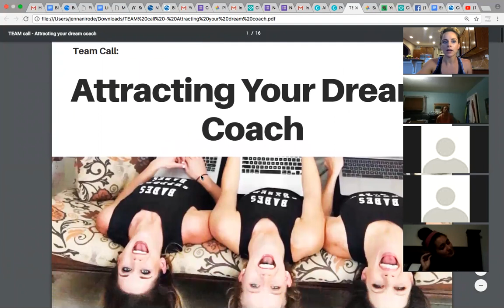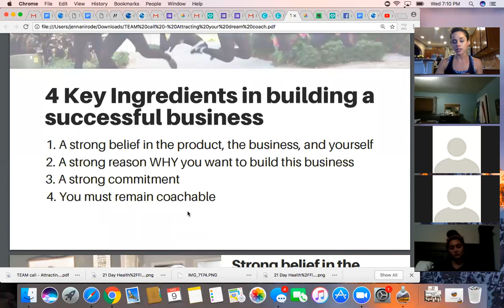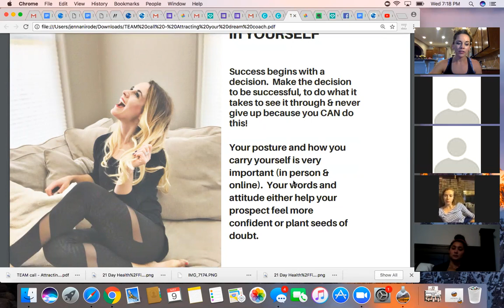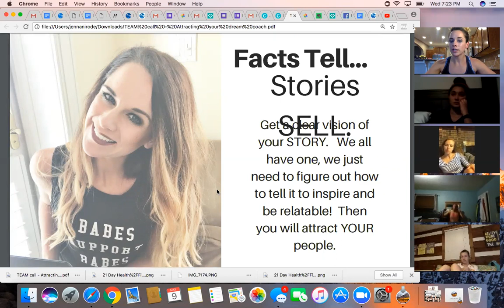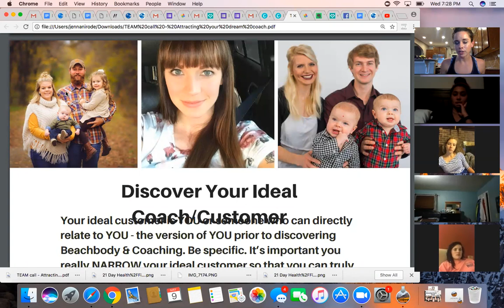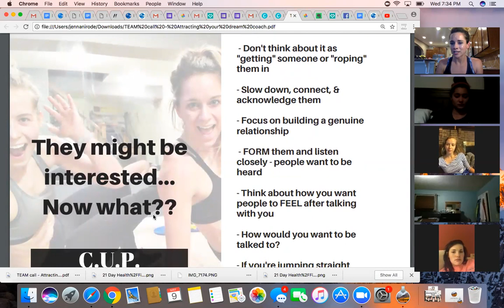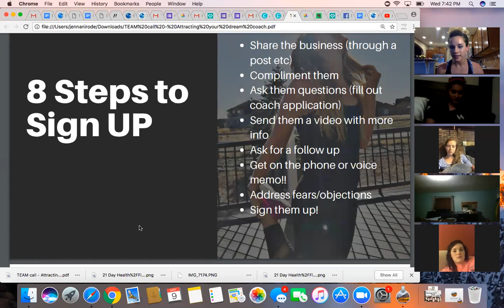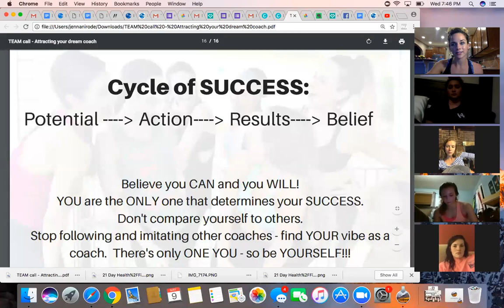Team Call: Attracting Your Dream Coach